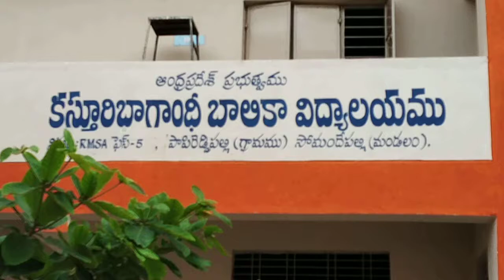Kgbv School strike in Papireddypalli(1)